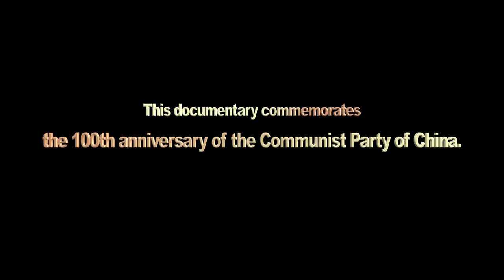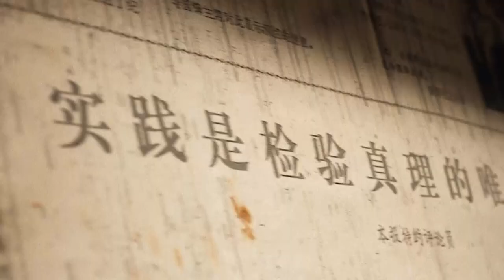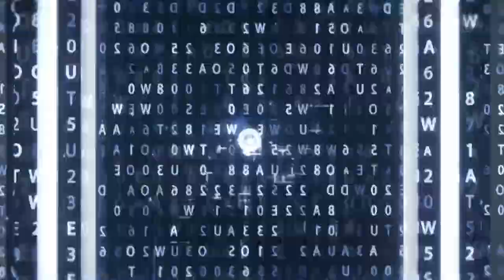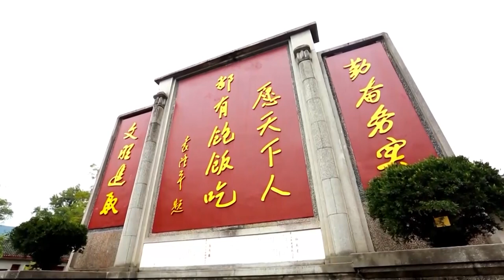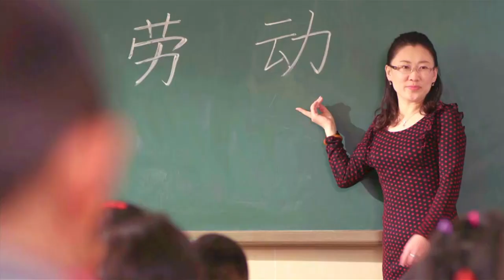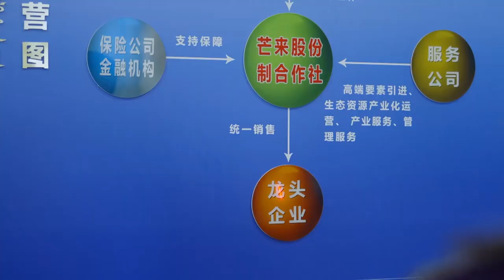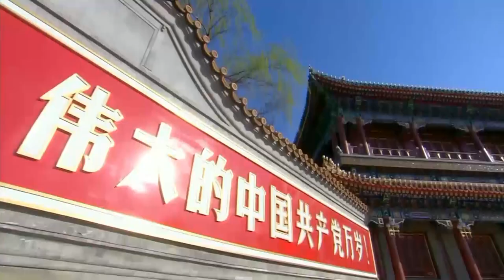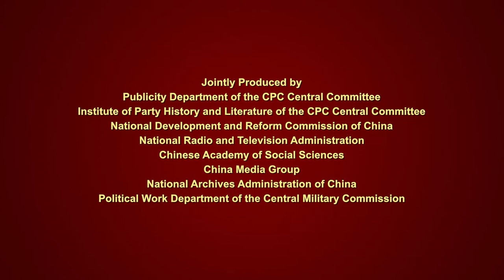Making A New China EP15 The Chinese Dream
While concrete material things like economic development are doubtless important, there’s also no doubt that any great country must live and breathe inspiration if it is to thrive. growth#

China is no different. That is why the CPC has been trying so hard to crystallize and fulfil the age-old dreams and ambitions of the Chinese people! dream#